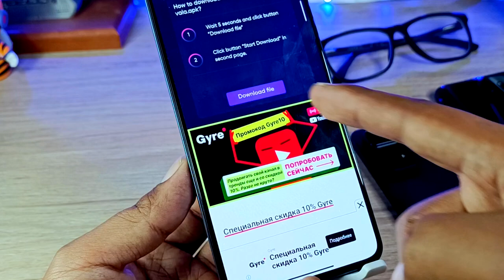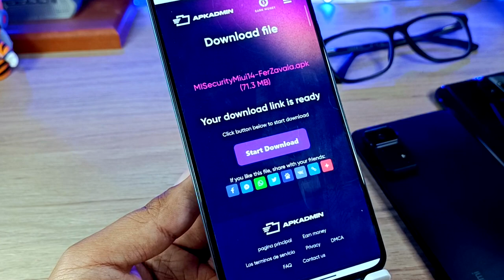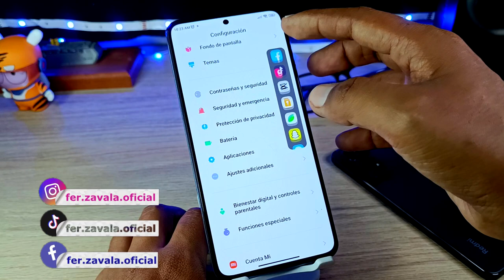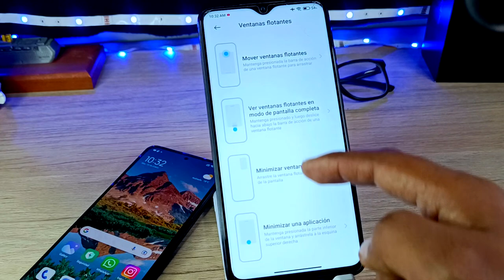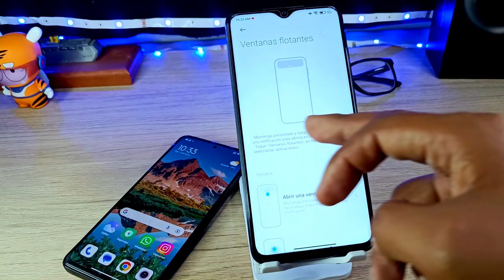LA APP DE SEGURIDAD de MIUI 14 Que Debes Tener - Actualiza más Link Directo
Actualiza la App de Seguridad
para poder tener una de las opciones más buscadas en la gama media.
Además lo ponemos a purueba en dos Redmi!